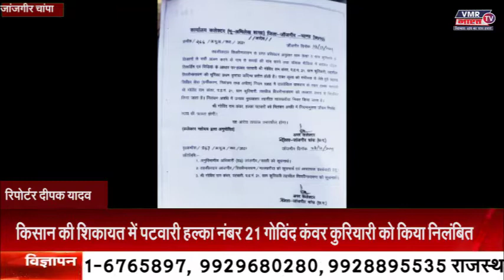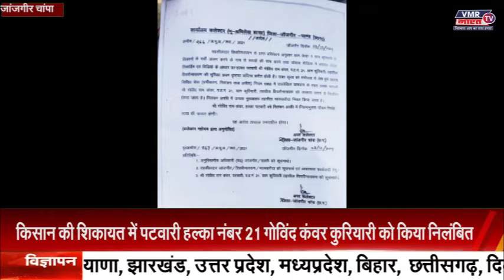जांजगीर चांपा: किसान की शिकायत में पटवारी हल्का नंबर 21 गोविंद कंवर कुरियारी को किया निलंबित